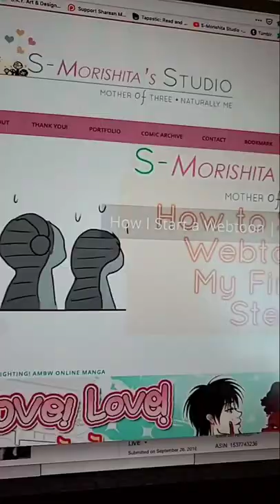How I make Webtoons || Draw with me in Clip Studio Paint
How I make webtoons is that I like to draw them all digitally using my drawing tablet from wacom and clip studio paint but I do share other tools that I use to make my webtoon on my blog at s-morishitastudio.com

If you want to learn how to make a webtoon but backgrounds scare you then THIS IS FOR YOU!
The unknown can be scary so hopefully seeing the behind the scene process will help~

⟡My Webtoon Catch Me! Fight Me! Love Me!
⟡My Manga: Love! Love! Fighting!

Are you feeling unconfident about starting your webtoon because you feel like you don't have any talent? No worries cause I have a Webtoon for Beginners Guidebook where I share all of my knowledge and experience making a webtoon even though I lacked talent and skills creating one since Webtoon comic format was super new to me too~

♡DIGITAL ARTIST TOOLS I USE♡:

+Wacom Cintiq 24HD Display Tablet (Digital Drawing Tablet)
+iMac (Computer I use for Digital Art)
+iPad Pro (Mobile Tablet I use for Digital Art)

Description Tags: Best software to create Digital Art, Best Tablets for Drawing , screen tablet, tablet monitor, best digital art software for mac, how to make a webtoon, How to make webtoon comics